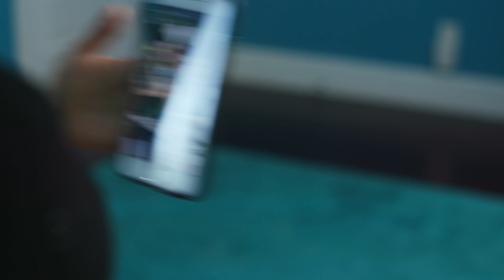never admit you're wrong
business
Tom Spriggs at The Coronel Group

grip - Reed Hedani

sound - John Lee

edited by Zac Surprenant